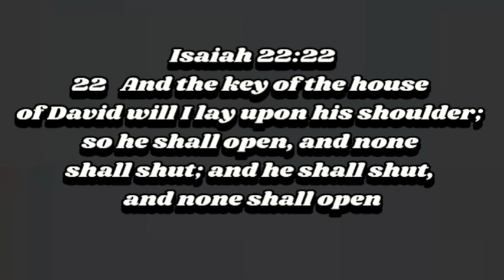EVIL PADLOCK MUST BREAK BY FIRE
PROPHET SAMUEL EMMANUEL